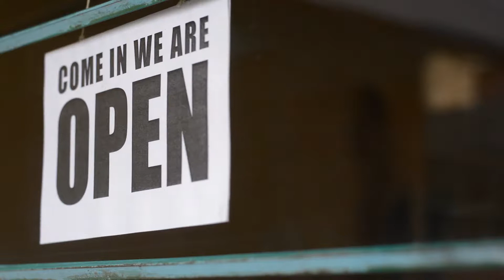운정 열린 초중개원 설명회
날짜 - 11월12일(화) 오후 07시
           11월16일(토) 오전 11시
장소 - 운정 초중열린학원(산내중학교 20m 위치)
           파주 목동동 1054 목동프라자 2층 전층